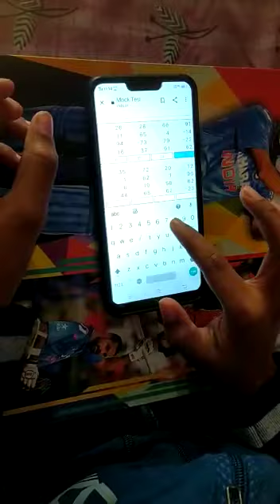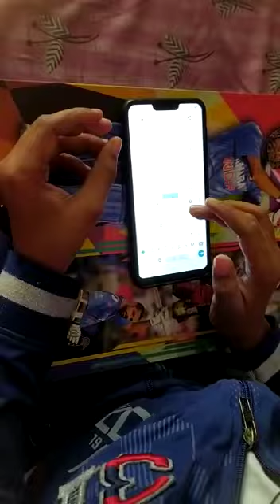Varad Waghale Mock Practice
Chanakya Abacus conducts online competition twice a year. In every January and in August. Any abacus branch can participate their students into this competition and also parents can enroll directly their student too.